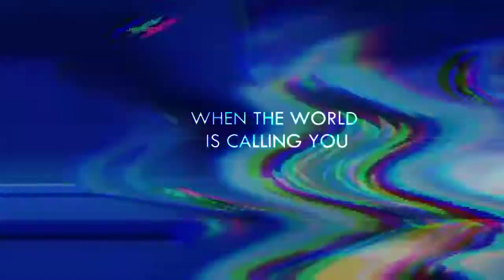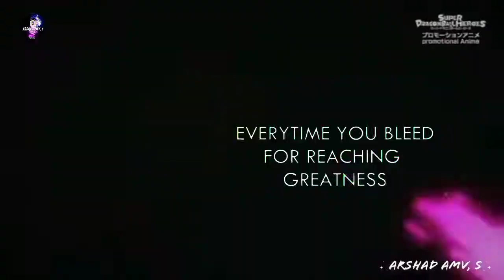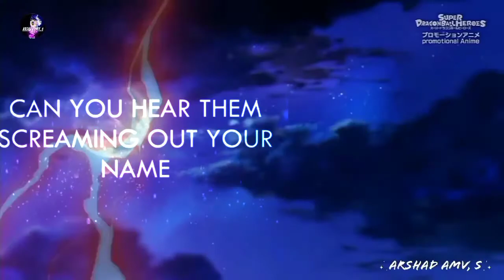Dragon Ball Super Heroes [AMV] Legends Never Die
Eren vs Levi
Levi vs Eren
Levi vs Riener
Levi vs Mikasa
Mikasa vs Levi
Levi vs all Titan
Levi vs Saitama
Levi Vs Eren God like fight
Levi vs Mikasa AMV
Levi vs Riener AMV
Levi vs  Eren AMV
Levi vs All Titans AMV
Levi AMV
Levi Attitude scenes
Levi Beautiful moment
Levi Badass Moment
Levi Best moments
Levi sad moments
Levi and Eren friendship
Eren vs Mikasa
Eren vs Levi
Eren vs Riener
Eren vs all Titans
Eren all transformation
Eren God like fight
Eren vs Warhammer
Eren vs Levi AMV
Eren vs Riener AMV
Eren vs Mikasa AMV
 Eren vs Saitama AMV
Eren first Titan form
Eren first Titan form AMV
Eren most beautiful moments
Eren sad moments
Eren Vs Rienner AMV
Eren vs Warhammer AMV
Eren vs All Titans AMV
Eren X Mikasa love
Eren X Mikasa AMV
Eren Badass Moments
Goku vs Kamioren AMV
Goku vs kami AMV
Goku vs Oren
Goku vs Hearts
Goku vs Zamasu AMV
Goku vs Goku Black
Goku vs jiren
Goku vs Hit
Goku vs kefla
Goku vs coulifla
Goku vs kale
Goku vs vegeta
Goku vs Gohan
Goku vs beerus
Goku vs Whis
Goku vs Broly AMV
Goku vs Freiza
Goku vs evil Saiyan
Goku vs Saitama
Goku vs Omni king
Goku vs Naruto
Goku vs Gotenks
Goku vs Chichi
Goku vs Evil. Saiyan cumber AMV

Most popular DBS channels

SDBH, Dragon, Ball, Heroes, Super, Goku, Vegeta, Gogeta, Saiyan, Blue, God, Hearts, Jiren, Hit, Episode, 19, Ep, 18

Video is for  educational purpose only.Copyright Disclaimer under section 107 of the Copyright Act 1976.allowance is made for"fair use" for purposes such a criticism . comment.news reporting.teaching.scholarship.and research.fair use is   a use permitted by copyright statute that might otherwise be infringing.No-profit.educational or personal use tips the balance in favor of fair use.